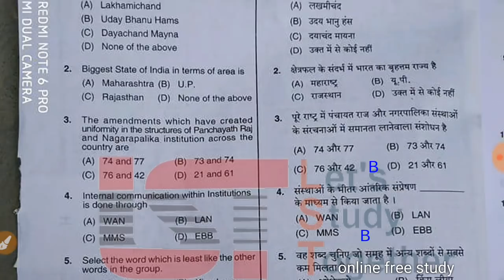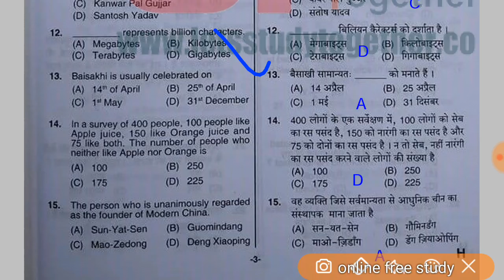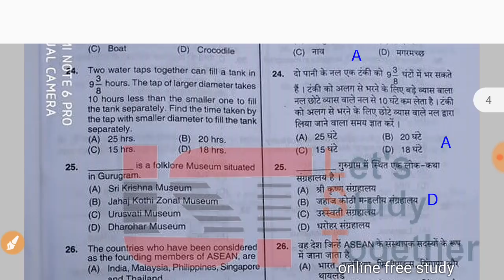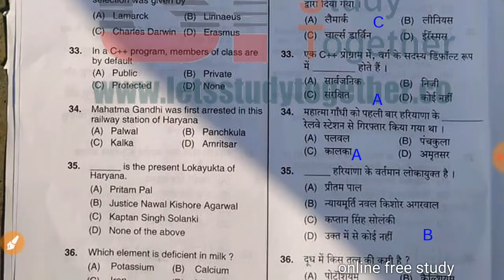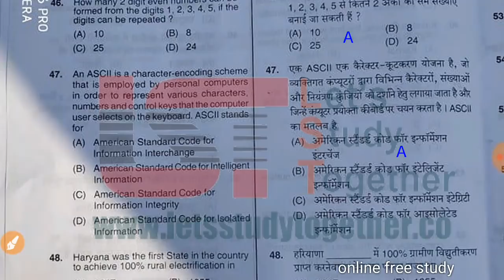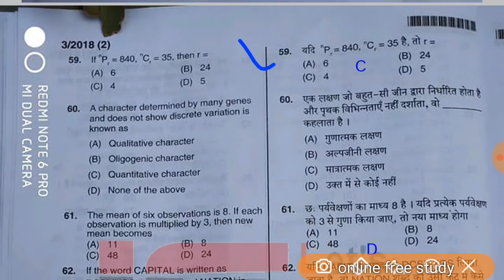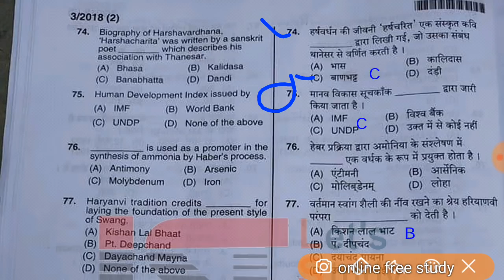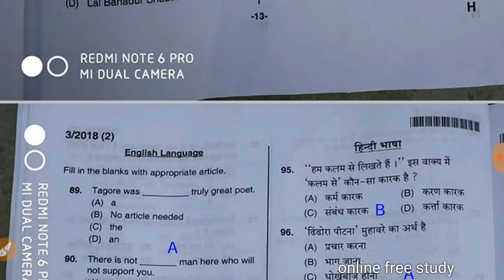HSSC POLICE FEMALE 30 DECEMBER MORNING SHIFT | HSSC FEMALE Constable 30 Dec 1 SHIFT ANSWER KEY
HSSC POLICE FEMALE 30 DECEMBER MORNING SHIFT | HSSC FEMALE 30 Dec 1 SHIFT ANSWER KEY
हरियाणा पुलिस 23 DECEMBER morning shift | HARYANA POLICE 23 dec 1 shift analysis

हरियाणा पुलिस PRACTICE TEST | Haryana police gk mock test

हरियाणा पुलिस gk mock test | HARYANA POLICE GK GS PRACTICE TEST
हरियाणा पुलिस Mock test | haryana gk mock test
हरियाणा पुलिस mock test 1 | hssc police gk  practice test

gk gs CHALLENGE

your query:-
study iq
vivek sir